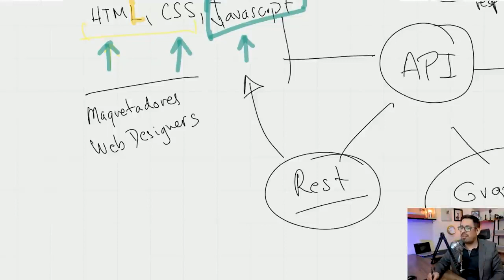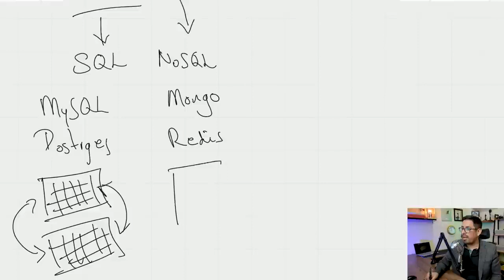La ruta para ser desarrollador web profesional en 2021 🤩